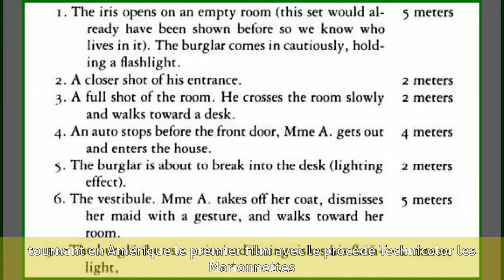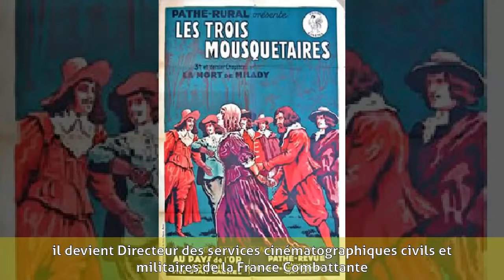Henri Diamant-Berger - Biographie